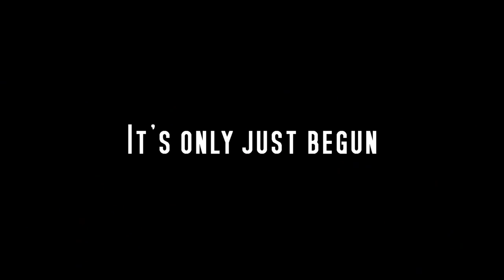Pamiątkowy film Maturzystów 2014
Film pamiątkowy stworzony dla rocznika 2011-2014 z okazji ukończenia liceum.
Montaż: Aleksandra Rosset
Muzyka: Foxes - Youth/(Adventure Club Remix); Gemini - Graduation